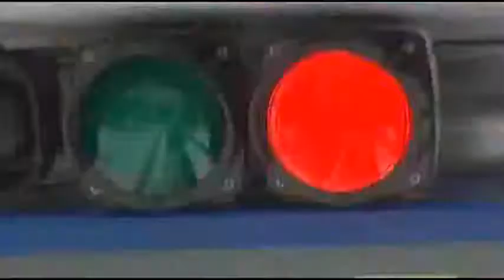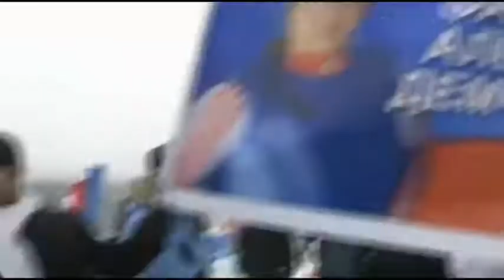Highlights Artificial Track Luge 2010/2011